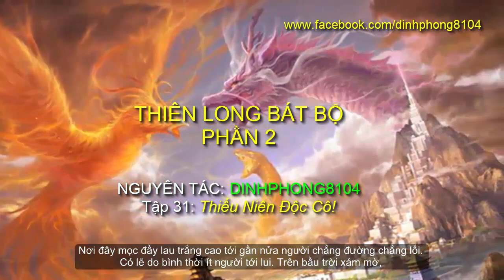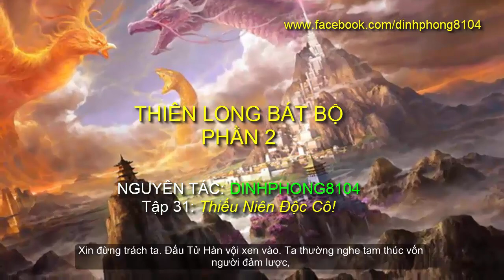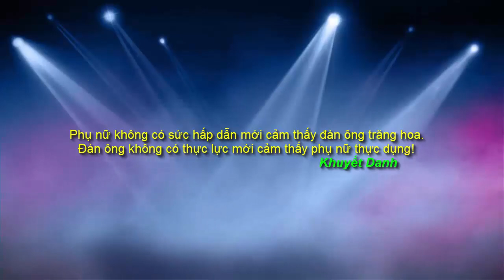Thiên Long Bát Bộ Phần 2 Tập 31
Nhớ lại chuyện năm xưa, Đấu Tử Hàn là nhân vật đủ thực lực nhất để ngồi lên chiếc chưởng môn phái Tiên Kiếm, luận về võ công, Độc Cô Thành Phủ sư huynh lão hay tam đệ Thời Dũng làm sao có thể so bì. Chỉ tiếc phụ tử Chu Tông Vượng đã phá hỏng tất cả những thứ thuộc về lão. Sư phụ lão vì thế mà lạnh nhạt, sau khi khuất núi đã truyền lại chức vị chưởng môn cho Độc Cô Thành Phủ. Đấu Tử Hàn tuy giận sư huynh, nhưng khi hay tin đám người Chu, Trương tạo phản, mưu sát tân chưởng môn, vẫn đứng ra ngăn chặn. Chẳng biết chuyện diễn ra như thế nào, mà kết cục lão lại bị vu thành kẻ phản nghịch, bị đánh cho thừa sống thiếu chết. Phải nhờ Tiểu Trùng Bi nhân kiếm hợp lực, mới bảo trì được tính mạng.